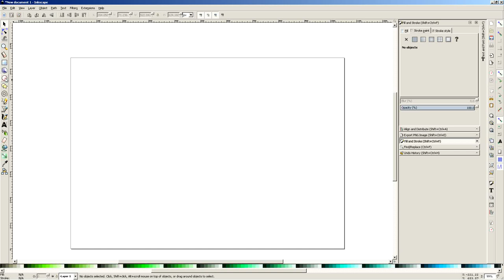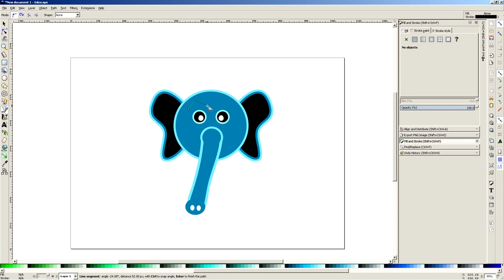How to Draw an Elephant #1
How to draw an Elephant? Here's how you can do it with just simple samples!

Drawing software: Inkscape